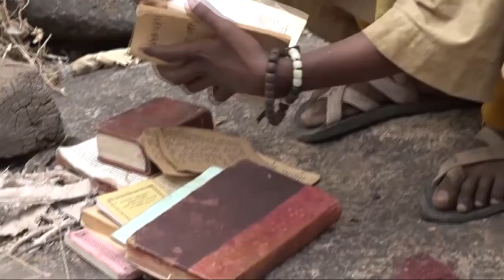Tigray At War - Cultural Heritage Under Siege (Documentary)